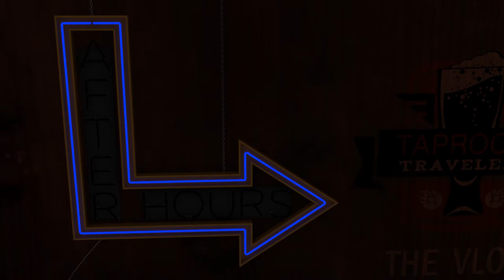A Roller Coaster of Beers - Taproom Travelers After Hours: The Vlog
Troy and Jake make a triumphant return and go through a dark roller coaster of beers with Landon. Plus, they go over the latest in glassware trends and the craft beer industry in general.